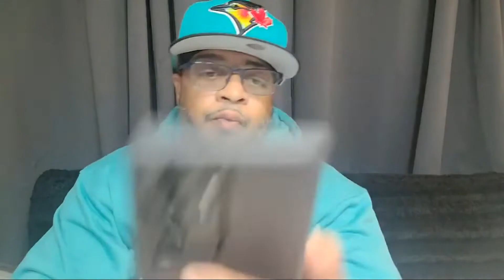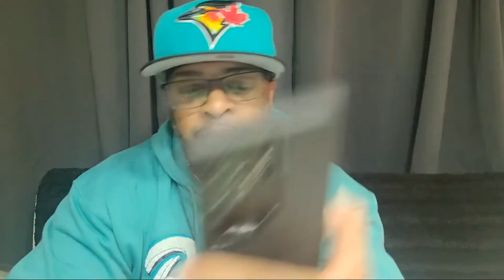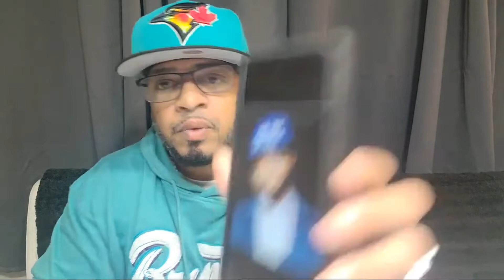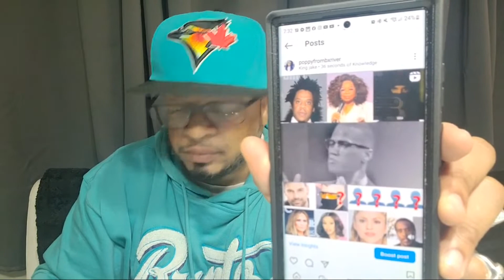Hassan Campbell - Mysonne & Tameka Mowry Aren't Our Leaders!! Darren Seals Was A Leader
Fan page of @HassanCampbell posting clips of the powerful messages and opinions the good brother broadcasts